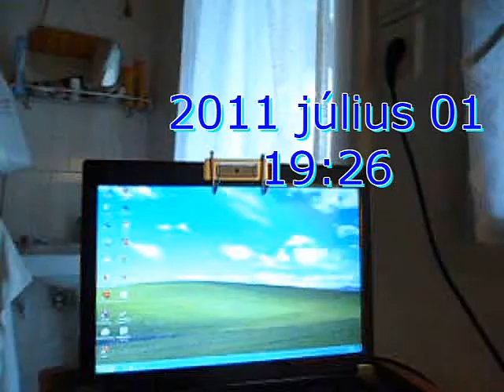Imperium Galactica 2 Kra'hen hadjárat 5.rész H és V kommentálás (18+)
Kra'hen hadjárat folytatása